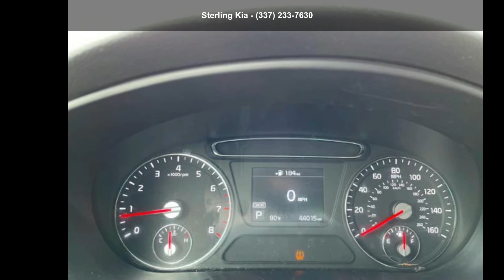2019 Kia Sorento LX FWD - Sterling Kia - Lafayette, LA 70...